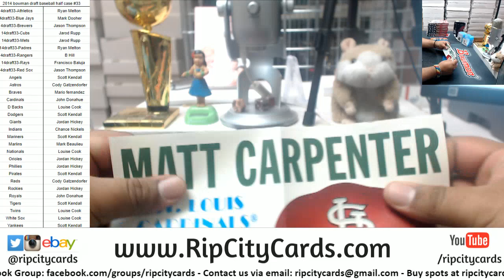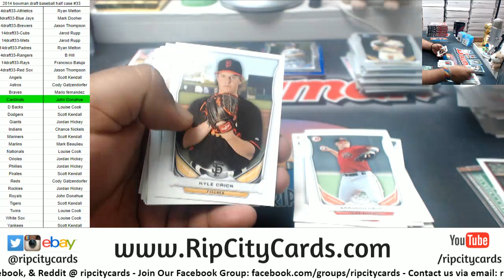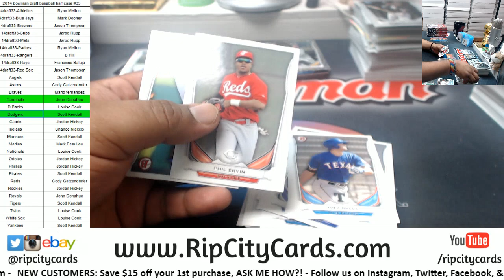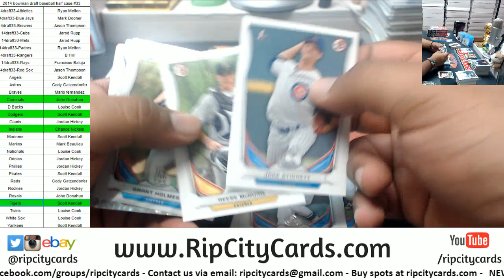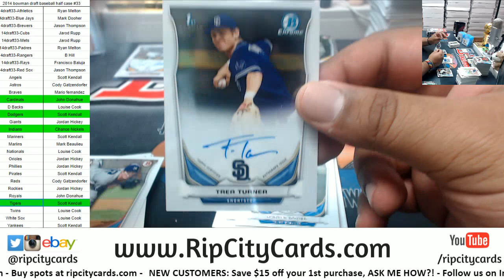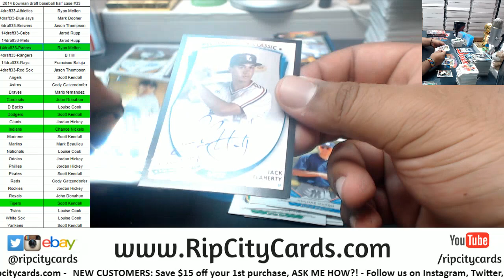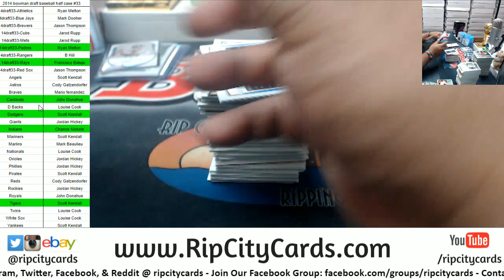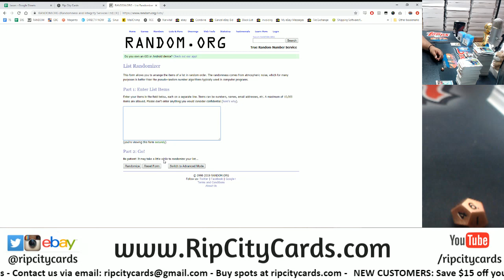2014 Bowman Draft Baseball Half Case #33 RCC